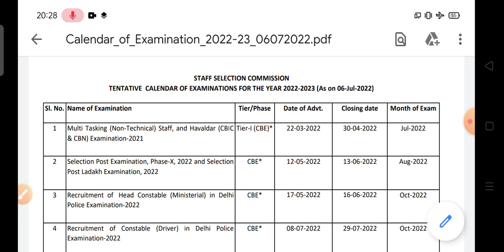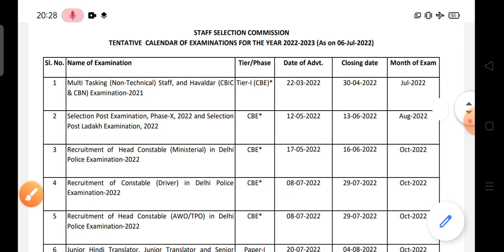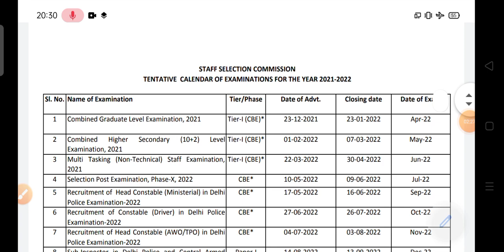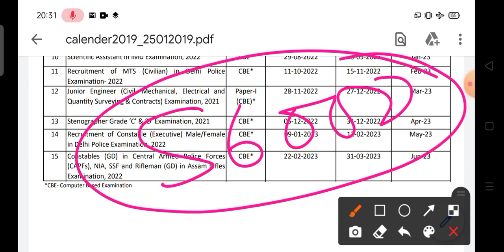SSC GD नई भर्ती 2022 | SSC GD New Vacancy Calender जारी | SSC GD New Recruitment 2022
SSC GD Vacancy 2022 | SSC GD Bharti Form Apply | SSC GD Recruitment Official Notification |

SSC GD Vacancy 2022 | SSC GD Recruitment 2022 | SSC GD New Vacancy 2022 |
SSC GD Vacancy Form Apply,
Online Apply Form Date SSC GD Recruitment 2022,
SSC GD Recruitment Official Notification,
SSC GD Vacancy Age Limit,
Selection Process SSC GD Vacancy 2022,
Syllabus SSC GD Recruitment 2022,
Exam Date SSC GD Vacancy 2022,
SSC GD Vacancy Form Apply Documents,
SSC GD Bharti Selection Process,
Height SSC GD Recruitment 2022,
Running SSC GD Vacancy 2022,
SSC GD Vacancy Exam Date,
SSC GD Form Apply Date,
New Vacancy SSC GD 2022,
SSC GD Recruitment Syllabus,

SSC GD Vacancy Form Apply Last Date,
Exam Date SSC GD Recruitment 2022,